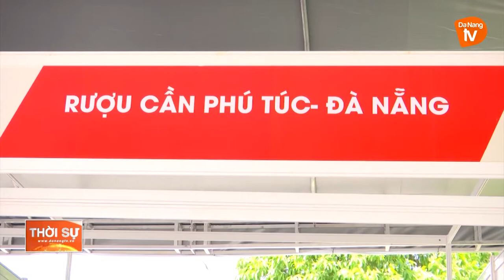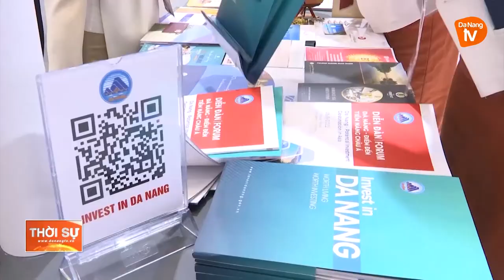ĐÀ NẴNG QUẢNG BÁ VĂN HOÁ, ẨM THỰC ĐẶC TRƯNG TẠI ROUTES ASIA 2022